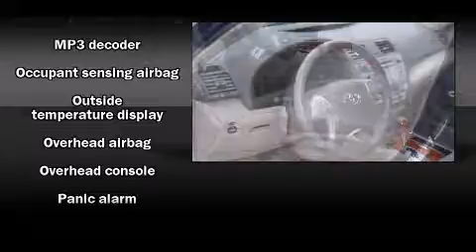2008 Toyota Camry XLE in Westmont, IL 60559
Oakbrook Toyota
550 East Ogden Avenue
in Westmont, IL 60559

Here's a great deal on a 2008 Toyota Camry. With just over 35,000 miles on the odometer, this 4 door sedan prioritizes comfort, safety and convenience. Smooth gearshifts are achieved thanks to the 3.5 liter 6 cylinder engine, providing a spirited, yet composed ride and drive. All of the premium features expected of a Toyota are offered, including: delay-off headlights, 1-touch window functionality, an outside temperature display, telescoping steering wheel, remote keyless entry, cruise control, and power windows. With side curtain airbags supplementing the rest of the safety network, you can be assured that you and your passengers will experience top-tier protection. Our knowledgeable sales staff is available to answer any questions that you might have. They'll work with you to find the right vehicle at a price you can afford.